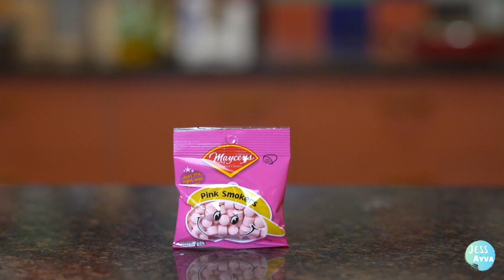New Zealand's BEST Lolly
Today we get a sugar high in order to find New Zealand's BEST lolly!